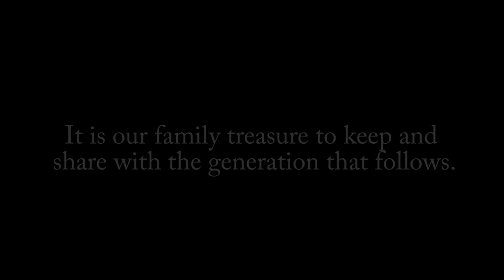Time Portrait: The Gleason Family